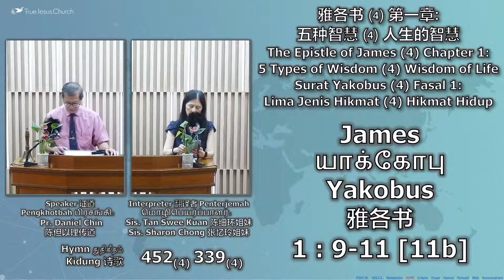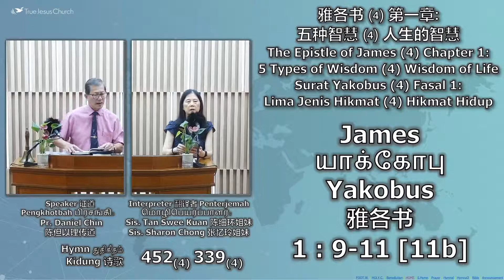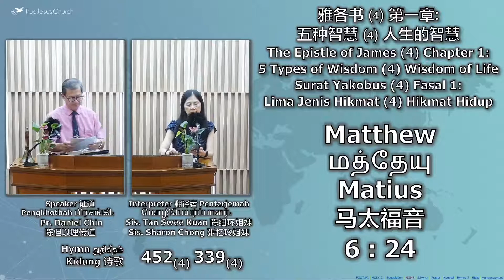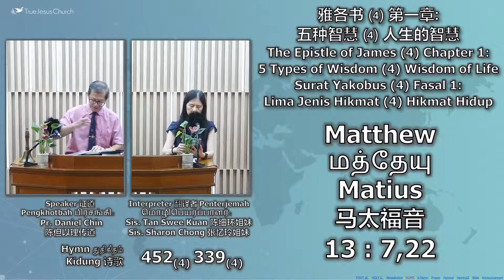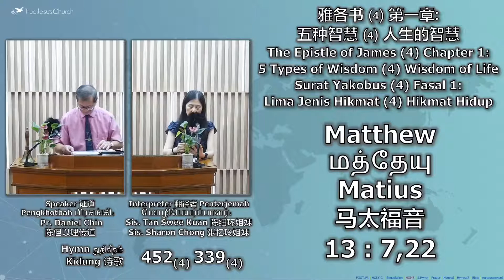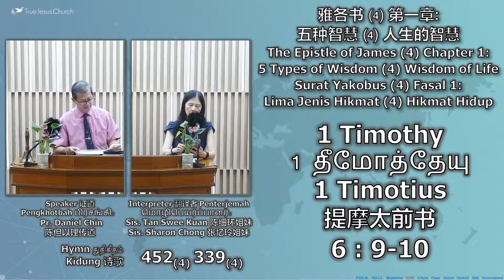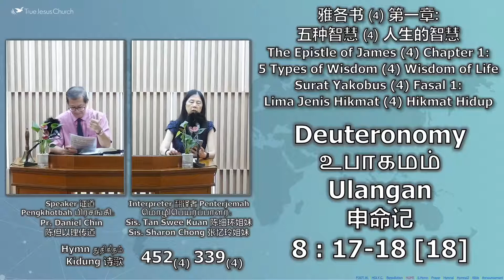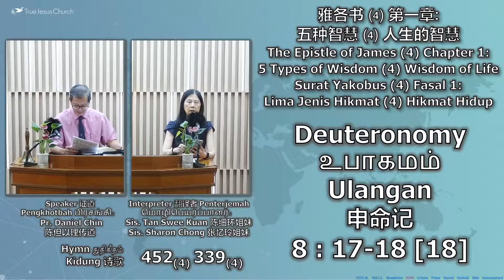雅各書（4）第一章：五種智慧（4）人生的智慧～陳但以理傳道